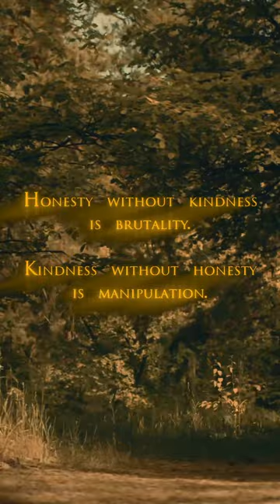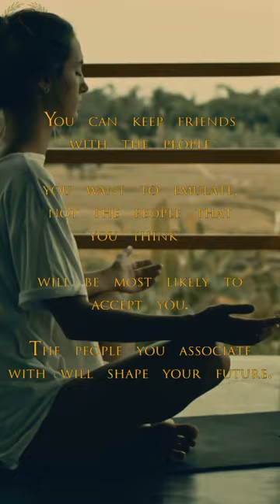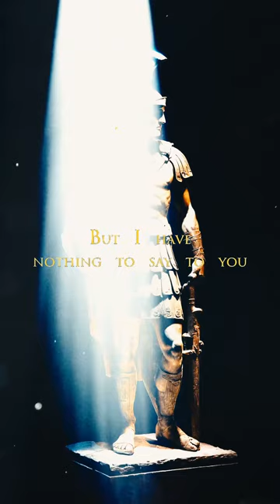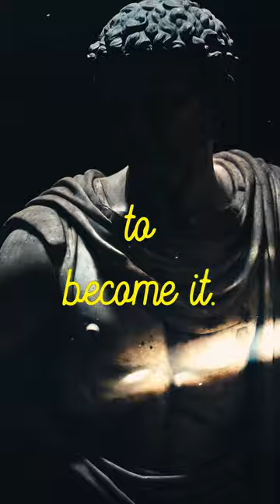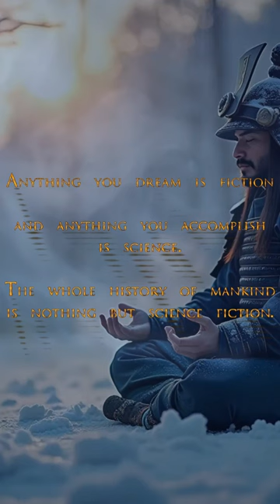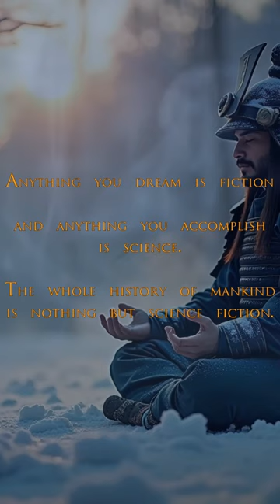Stoic Radio - Who was St. Augustine? (Sub-Conscious Stoic)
Stoic FM Radio Station - Sub-Conscious Stoic Radio- Motivational Quotes Video Workout - Stoic Relaxation and Mindfulness music - Stoic Radio - What is Justice in Stoicism? (Sub-Conscious Stoic)